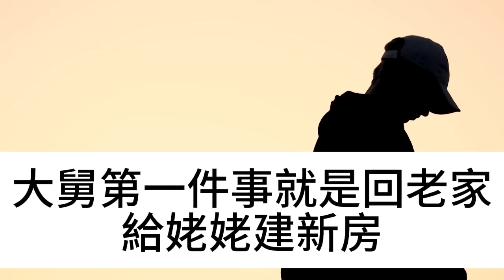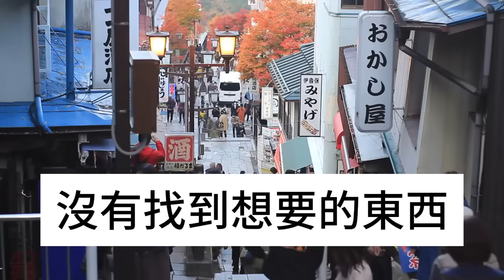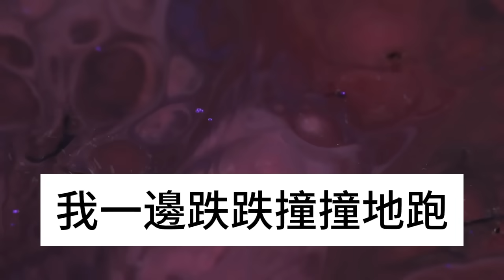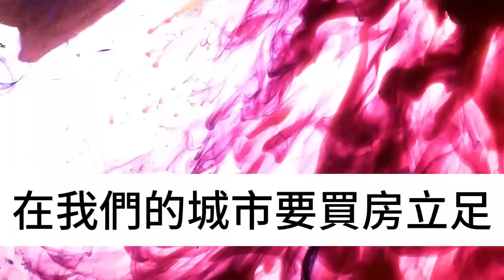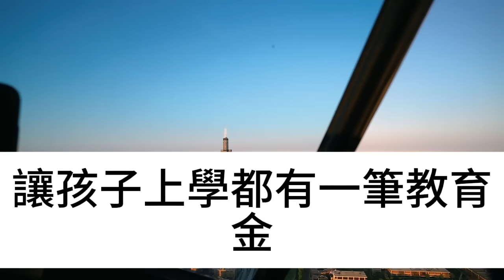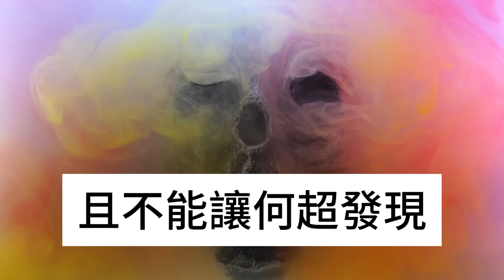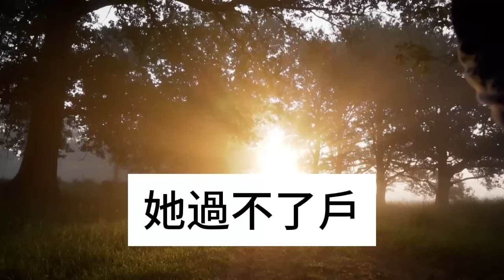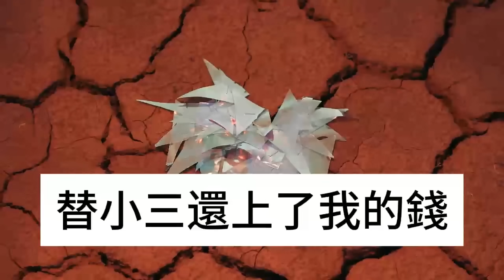姥姥臨終前，把20畝地和房全給了舅舅，只留給我媽一本書，兩年後無意間翻開，我瞬間傻眼淚奔，竟然是...